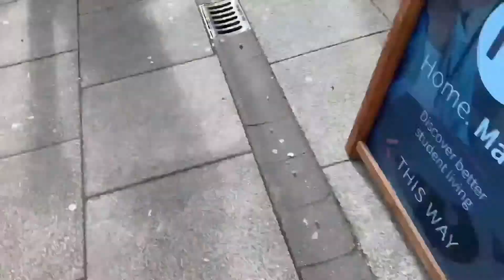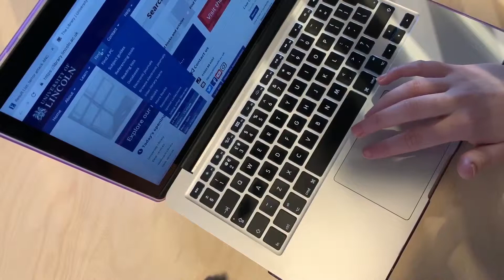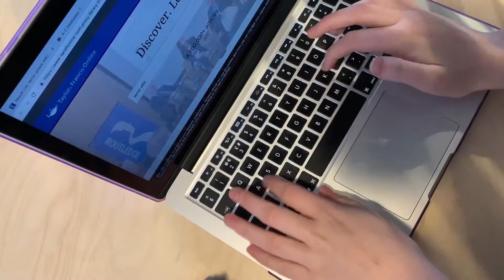Dissertation Tips | Emily Jackson | The University of Lincoln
Are you a third year at university?

Emily Jackson (3rd Year, Journalism) is here with her top tips, to help you get through writing your dissertation.